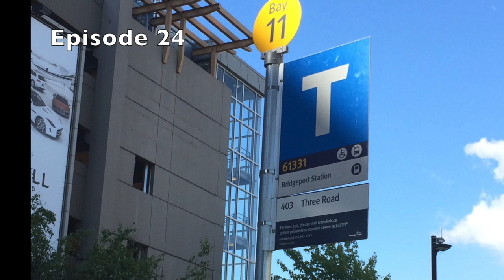Episode 24: Translink 2016 New Flyer XD40 R16132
Welcome to Episode 24 of the Bus Ride Alongs Series. This is 16132 on line 403 Three Road.